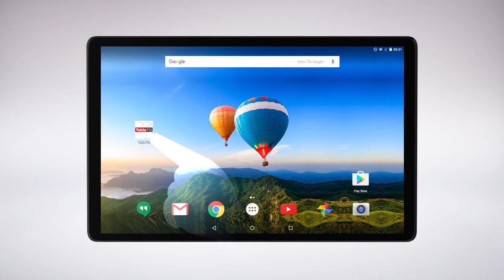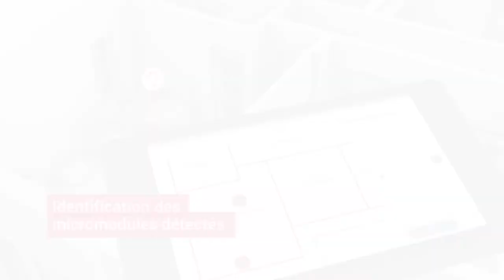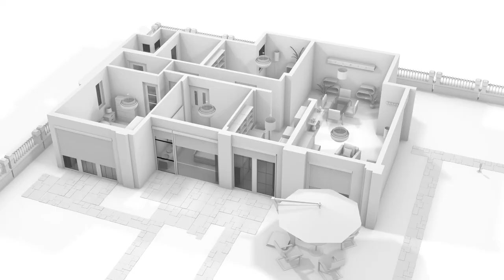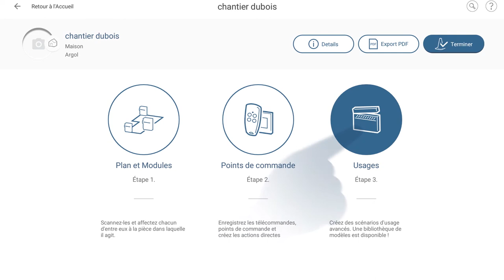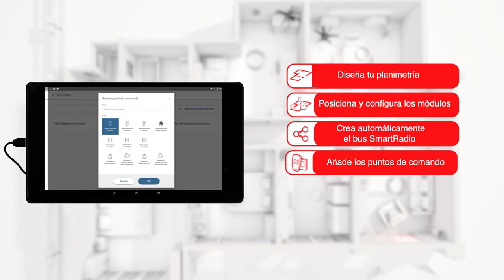Yokis Pro – la aplicación para configurar la instalación eléctrica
La aplicación Yokis Pro permite crear, configurar y controlar las instalaciones eléctricas utilizando una tableta y posibilitando también su ampliación en fases sucesivas.

Yokis es una gama completa de módulos digitales compuesta por emisores, receptores y mandos a distancia,
con la capacidad de crear sistemas simples de automatización del hogar que permiten mandos múltiples para
la gestión centralizada de persianas, luces y automatizaciones, sin el uso de centrales de control.